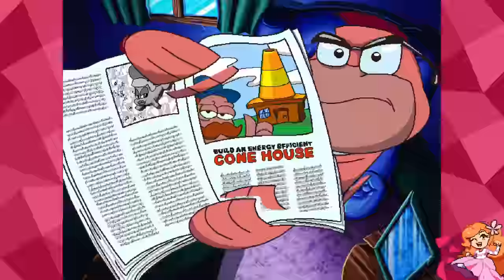WE GOT THE BOLT! | Freddi Fish 5 | PART 2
Aren't you scared right now?

Outro Judy art by StarGlow!

Intro Pixel Judy by DreaminErryDay!